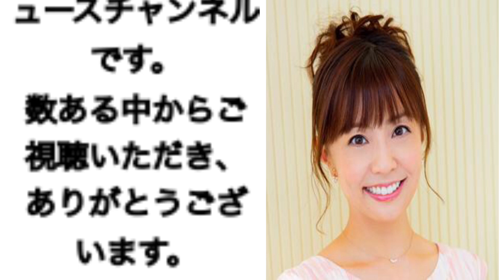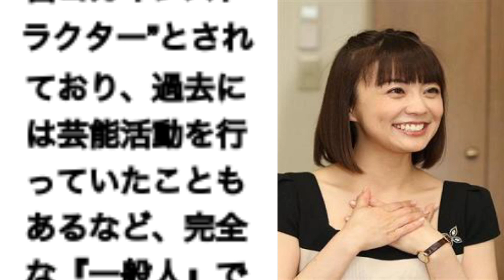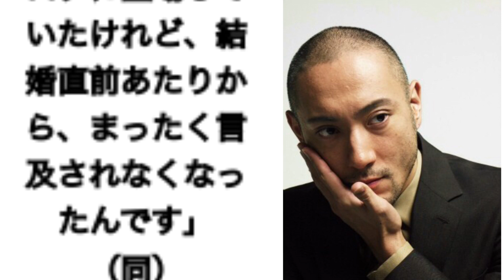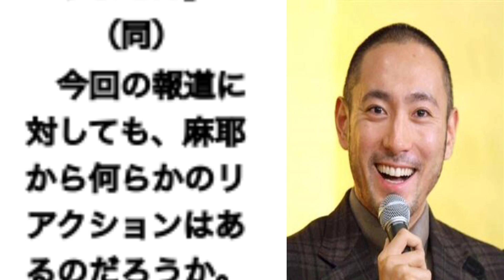小林麻耶『夫が海老蔵と不仲⁇』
幸せな結婚をしたはずが。。。⁇